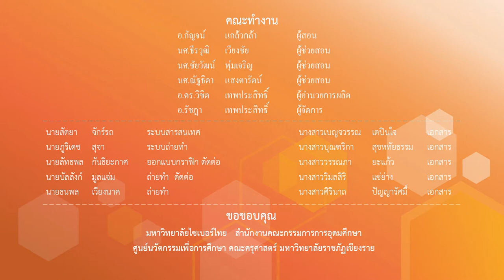การเคลื่อนที่แบบผสมรุก รับ